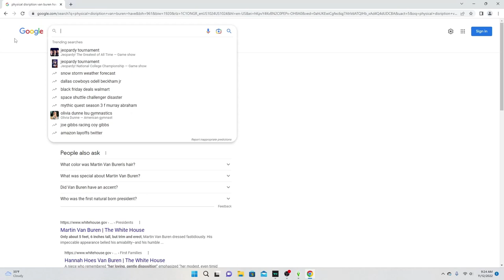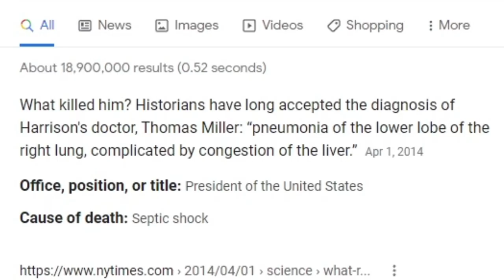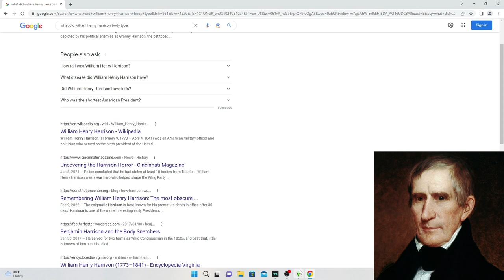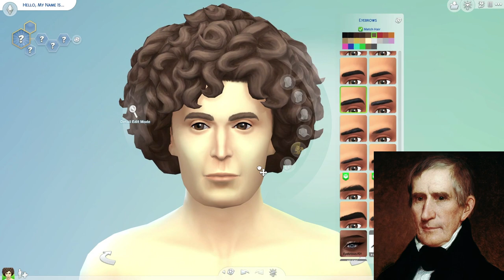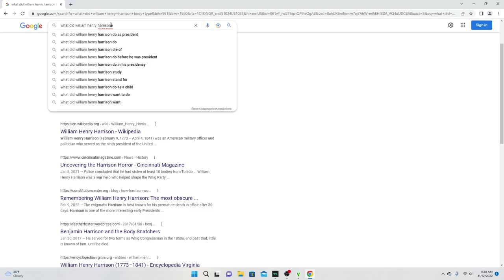WILLIAM HENRY HARRISON MADE IN THE SIMS4